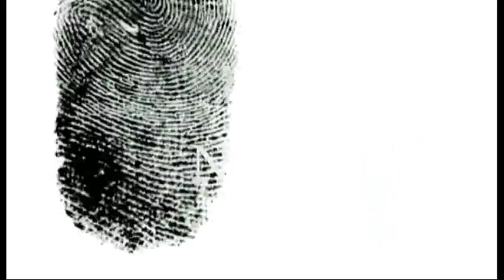1st NSFA Signature Film